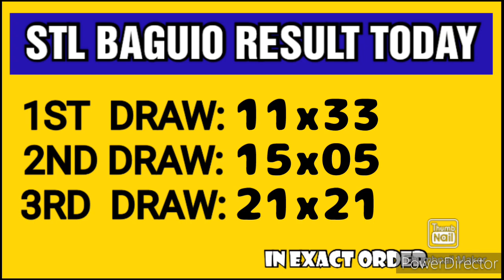STL BAGUIO RESULT TODAY 3RD DRAW APRIL 19, 2023 7PM